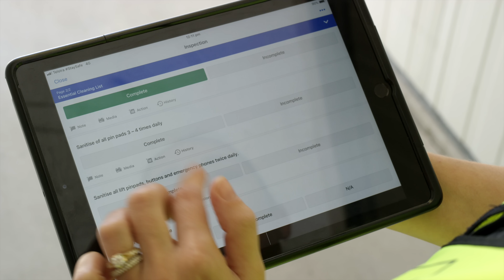SafetyCulture (formerly iAuditor) & National Storage | Safely Back to Business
Get Safely Back To Business with SafetyCulture - How National Storage is using SafetyCulture (formerly iAuditor) to mitigate risk to their self-storage customers across Australia and New Zealand and get safely back to work.